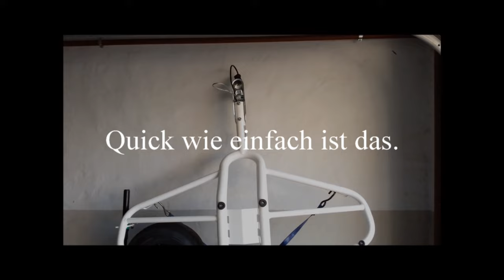„For-One“ bietet einen innovativen Anhänger für den Transport von Motorrädern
„For-One“ bietet einen innovativen
Anhänger für den Transport von
Motorrädern. Eine echte Revolution
im Auﬂaden und Verstauen. Dank
diesem Anhänger nimmst du deinen
Bike dort hin mit, wo es dir bisher
unmöglich war es mit zu nehmen.
Die Möglichkeit den Trailer bis zum
Boden zu senken und die Einfachheit
erlaubt es dir deinen Motorrad
innerhalb von 2 Minuten auf zu laden,
dabei sparst du deine Zeit und
Nerven. Mehr Infos über den Trailer
vom Motorradfahrer für den
Motorradfahrer unten.
Motorenfit
Otto-hahn Strasse 4
40721 Hilden
Deutschland